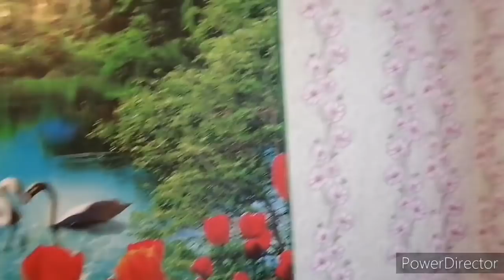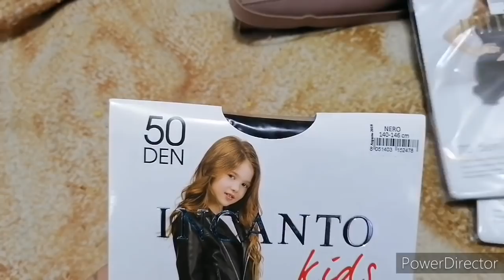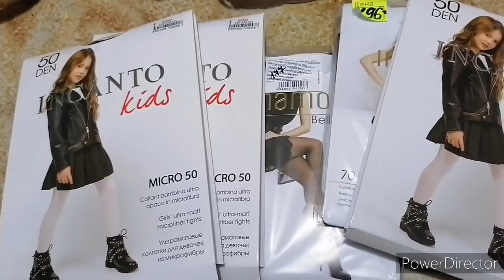Новая прическа, потратили много денег.